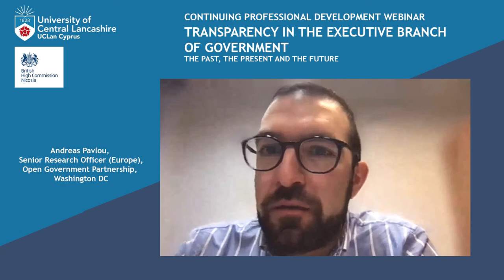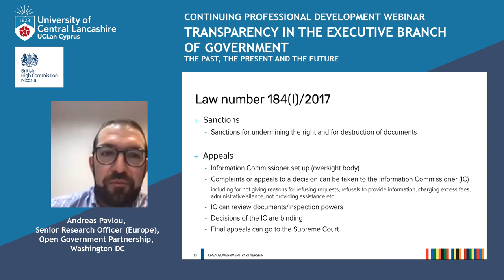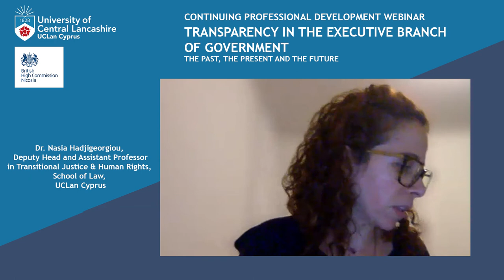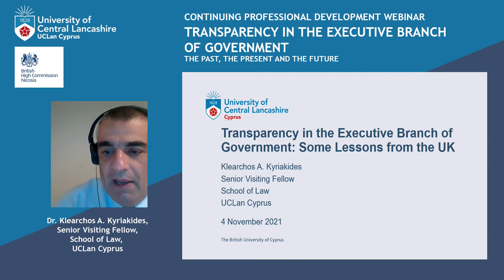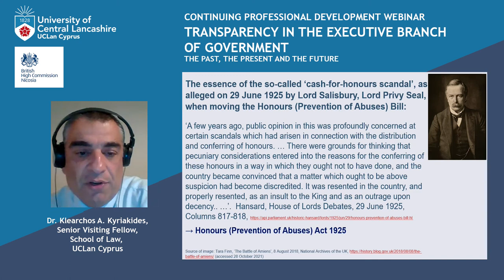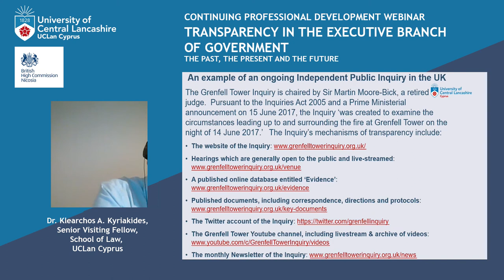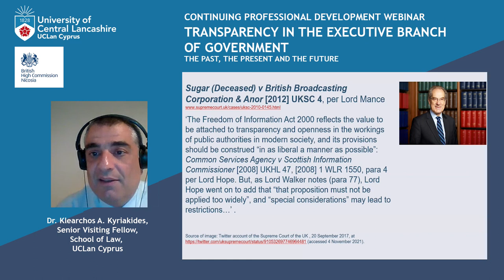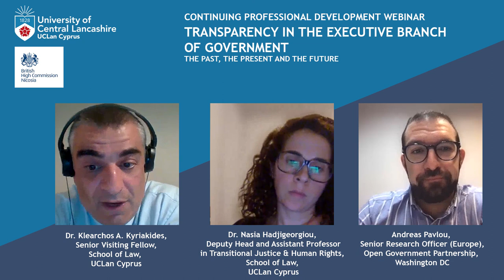Continuing Professional Development - Transparency in the executive branch of government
Continuing Professional Development Webinar
Transparency in the executive branch of government: the past, the present and the future

Date: 04/11/2021

Speakers:

Dr. Nasia Hadjigeorgiou
Stephen Lillie CMG
Andreas Pavlou
Dr. Klearchos A. Kyriakides